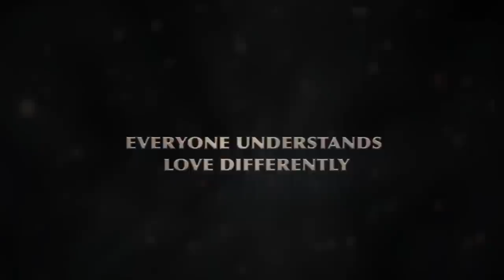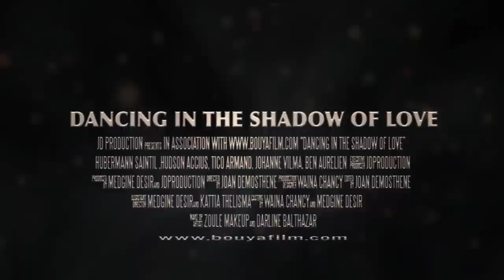Dancing in the shadow of Love (Playing Now at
"Dancing in the shadow of Love" The director wanted to showcase many important aspect of the Haitian culture in this movie. Outside of telling a great story fully packed with romance, drama and comedy. The movie was written to take you dancing in the shadow of Haitian Literature. The music, humor, wardrobes, conversations, locations were all selected carefully to give you a tour of our community. The daily routine of middle class Haitians living in the diaspora. The cast was carefully selected to expose the different shades of our people. We promise to deliver an amazing story, that the whole family can enjoy for years to come